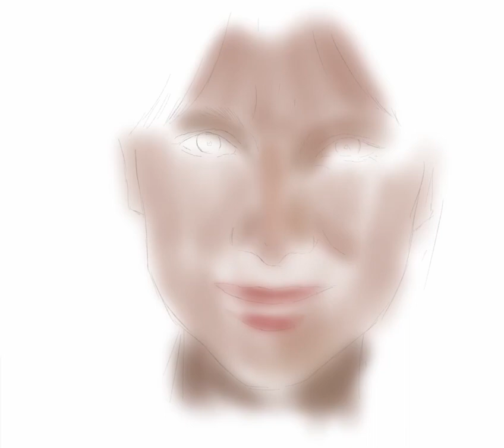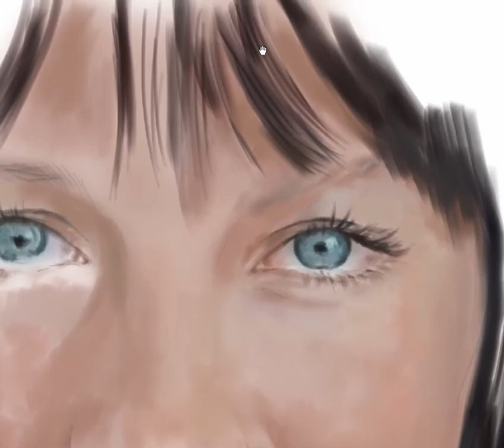Caitriona Painting Sample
Process painting video of Caitriona Balfe.